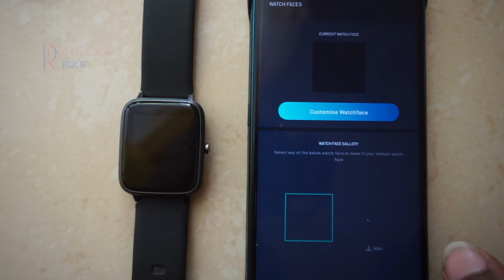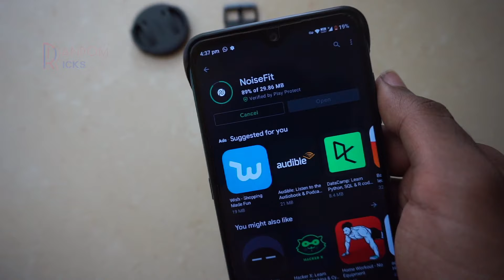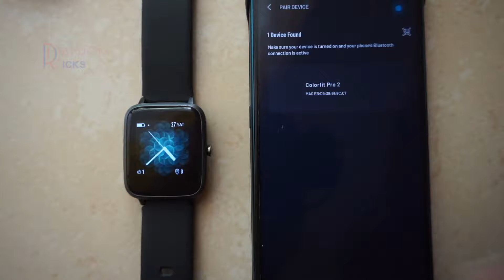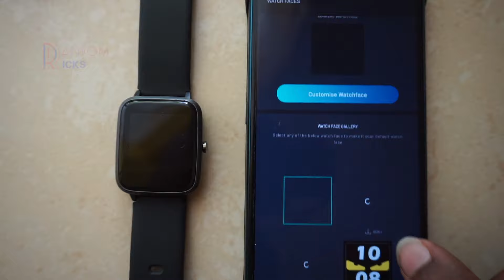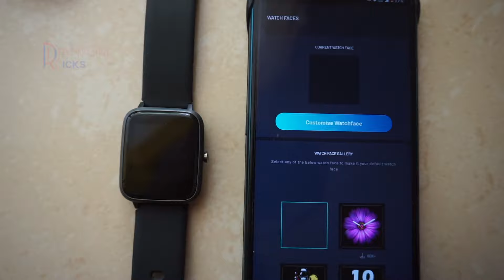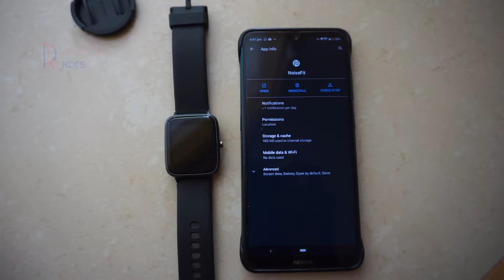Noise ColorFit Pro 2 No Watch Face Available Problem FIXED